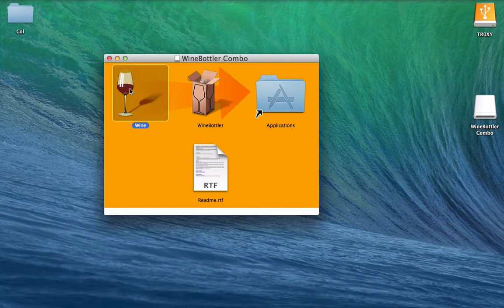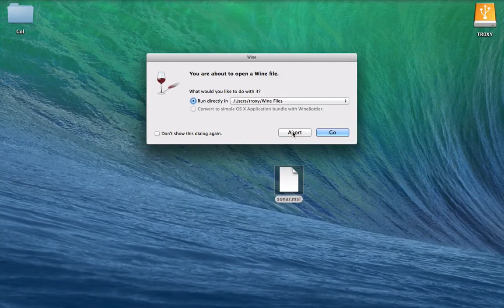Tutorial: Come aprire programmi Windows con Mac Mavericks #2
#2 Tutorial come aprire file  .EXE  Mac Mavericks
WineBottler Pacchetti programmi basati su Windows come i browser, media, giochi o applicazioni aziendali comodamente in Mac App-bundle.

Non c'è bisogno di installare emulatori, virtualizzatori o l'avvio in altri sistemi operativi - WineBottler gestisce i programmi basati su Windows direttamente sul vostro Mac.
Questo è possibile grazie ad un sottosistema Windows-compatibile, che viene fornito dal grande strumento OpenSource Wine.